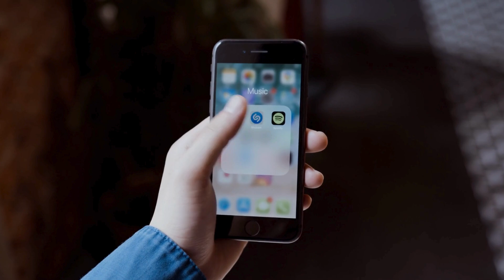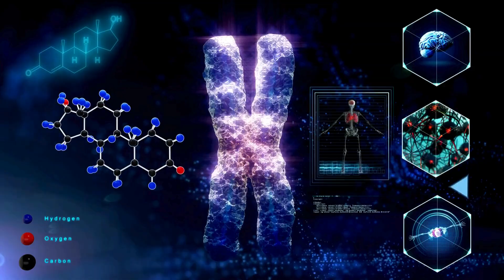Dinosaurs Rule: What If They Never Went Extinct? Could Humans Have Evolved?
What if dinosaurs had never gone extinct? Would mammals, including us humans, have had a chance to rise to dominance?

🌟 **Welcome to Club Academia: Where Curiosity Meets Knowledge!** 🌟

In today’s mind-bending episode, we dive into a captivating alternate reality: What if dinosaurs had never gone extinct? 🦖 Picture a world where these magnificent creatures roamed the Earth for over 160 million years, shaping ecosystems in ways we can only imagine. Would mammals, including us humans, have had a chance to rise to dominance? 🤔

Join us as we explore:

1. **The Impact of Dinosaurs**: What would our world look like if large carnivorous dinosaurs remained apex predators? Could mammals have evolved differently, potentially staying small and nocturnal to survive?

2. **Size Matters**: Did you know the Argentinosaurus, one of the largest land animals, weighed up to 100 tons? That’s 15 times heavier than a modern African elephant! How would such giants influence the survival strategies of early mammals?

3. **Human Evolution**: Could human-like beings ever have evolved in a world dominated by dinosaurs? We’ll ponder whether our evolutionary path would have drastically changed—or simply never existed.

4. **Technological Evolution**: Just as species evolve or go extinct, so do technologies. From landlines to smartphones, and first-gen CPUs to multi-core processors, technology mirrors nature's evolutionary processes.

5. **Survival of the Fittest**: Learn how the rapid evolution of the internet, mobile technology, and even entire industries showcases nature's relentless drive for improvement.

6. **Lessons from Extinction**: We’ll look at iconic brands like Blockbuster, Kodak, and Nokia—giants that couldn’t adapt and ultimately faced decline. What can we learn from their stories about the importance of innovation and adaptation in both nature and technology?

This video is not just an exploration of history and science; it's a reminder of the cycles of existence and the interconnectedness of all things. Every end paves the way for new beginnings, and it's our ability to innovate and adapt that sets us apart.

What do you think would happen if dinosaurs ruled the world today?

Thank you for joining us on this intellectual journey. Remember, in the words of the great philosophers: "Stay curious, and keep questioning!" Until next time, explore the wonders of science with us at Club Academia!